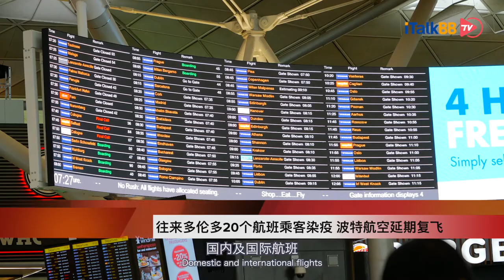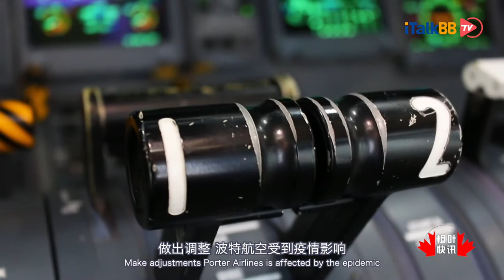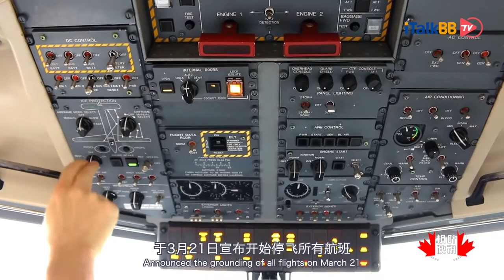往来多伦多20个航班有乘客染上新冠肺炎 波特航空延期复飞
加拿大政府公布，自8月底至今共有20班往来多伦多的国内及国际航班发现载有乘客染上新冠肺炎。